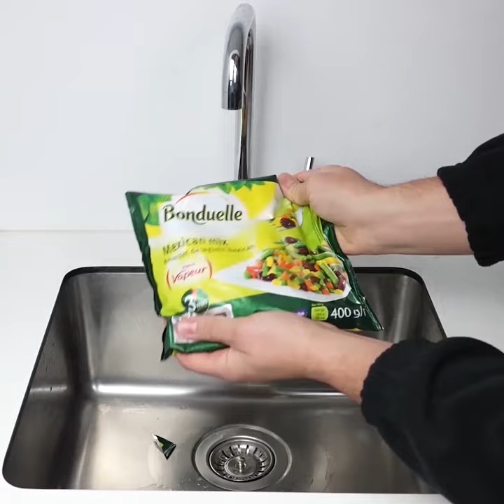The art of fruit carving and cutting!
Bloom Hub on YouTube is your ultimate source of fun and practicality. Discover life hacks, cool gadgets, and handy tools that will make your daily life easier and more enjoyable. From satisfying processes to useful tips, Bloom Hub has it all. Join us for a dose of creativity, inspiration, and endless possibilities. Get ready to elevate your lifestyle with Bloom Hub!